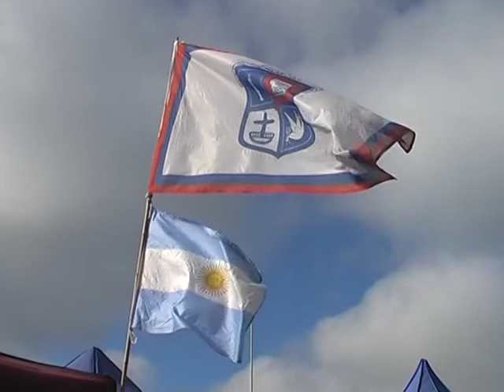CLIP PATRONALES DE FATIMA 2017